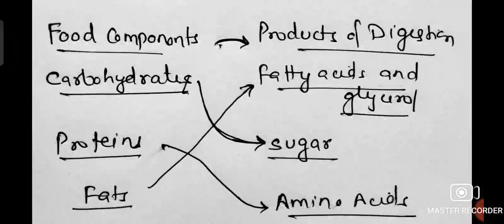Matching (Explained in Hindi) Science Class 7 Chapter 2 Nutrition in Animals.